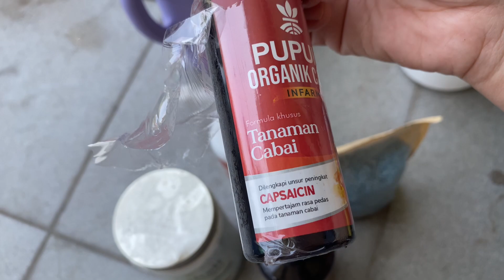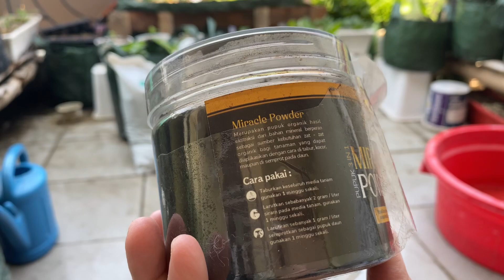Kebun Rumah Semakin Hijau ☘️